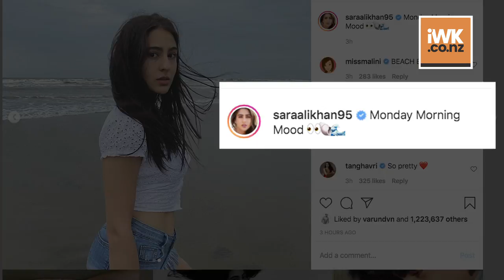Sara Ali Khan reveals her Monday morning mood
Bollywood actress Sara Ali Khan has shared her Monday morning mood, and it is all about sea and sand.